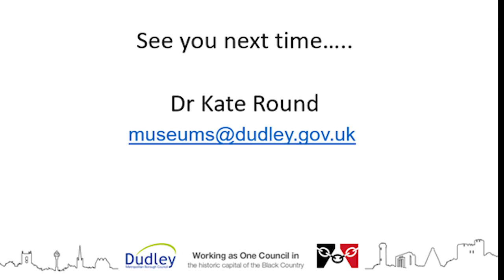In the Melting pot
The clay pots or crucibles used by glass-makers in Stoubridge were made from clay sourced locally. It is the reason that the Huguenot glass-makers settled in the area. The clay was particularly fine, without impurities that would otherwise cause the pots to fracture in the heat of the furnace.
The shape of the pot suited the furnaces of the famous Glass Cones, and each pot held a secret.